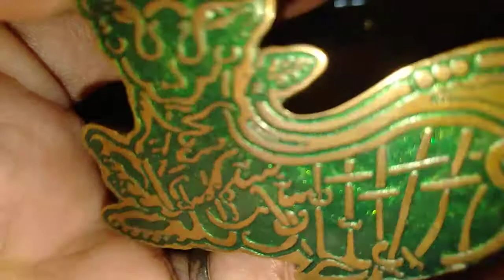Kekuatan khodam Macan Ali